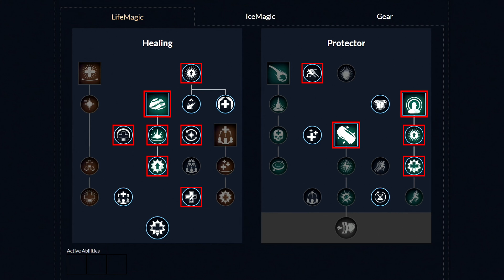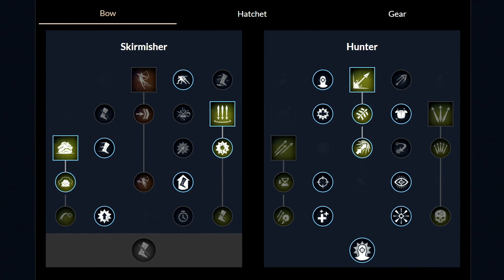Top 3 Best EXPEDITION Builds | New World PVE Weapons (Tank, Healer & DPS)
Click this video to see the top 3 best expedition builds for pve in new world. So for each and every single build I will explain what attributes and perks you want to have, then what gems and specific gear you want to use to get out of your stats as much defensives and damage as possible, then as well I will show you the best gameplay of me using the different weapons so you would know which abilities you want to use first on the mobs and much more ...

Timestamps:
00:00 New world expedition build
00:38 New world life staff and void gauntlet
05:55 New world sword and war hammer
10:25 New world bow and spear